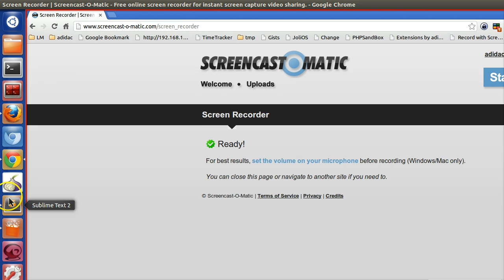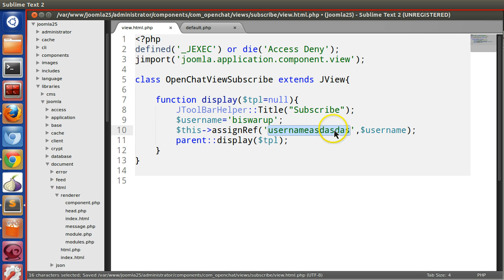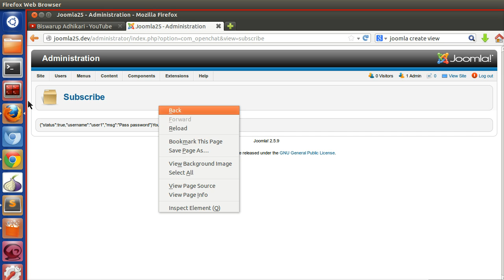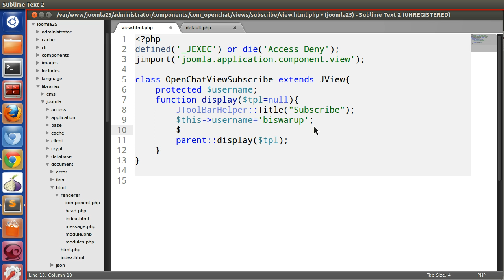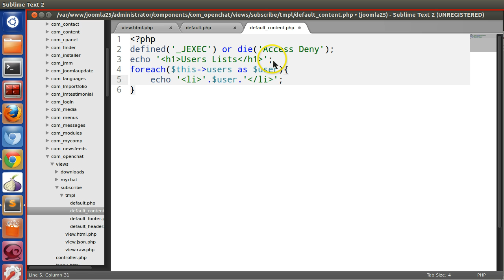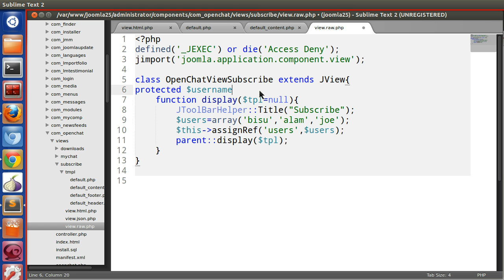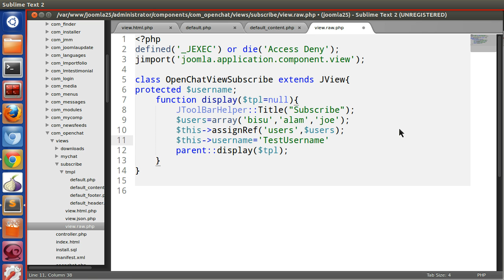Joomla 2.5 Custom Component Development - Ep 38 How to pass variable from view file to layout temp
How to create joomla 2.5 component. How to pass variable from view.html.php file to default.php.